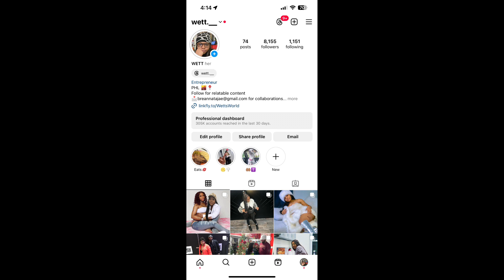Cooking ribs 😭😂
My music is available on everything.
Type in ( Wett dreeam )
If you wanna be friends

Tell me what y’all wanna see in the comments 🫶🏽

We stand on businesses.